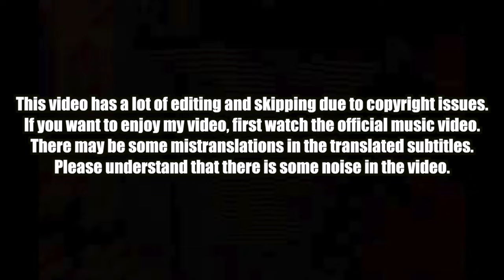🇰🇭🇰🇷🔥Korean Hiphop Junkie react to VANNDA X Awich | The Rapper Cambodia | Final Round (ENG SUB)